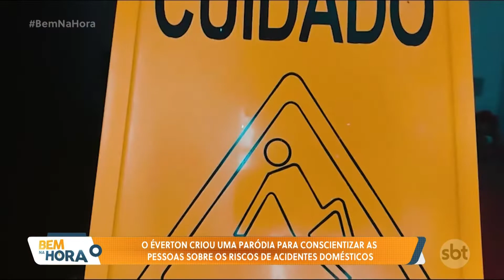O mundo tem jeito